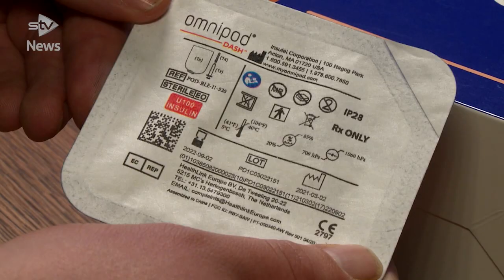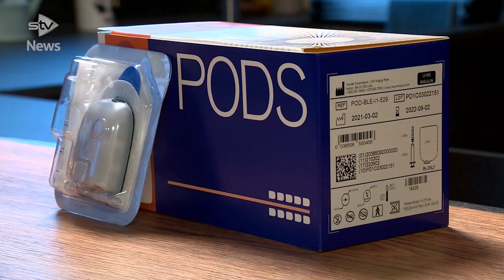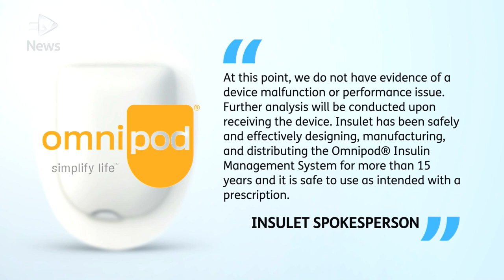Widower calls on health boards to ban insulin device over fears it killed husband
The death of a lawyer has sparked an investigation over fears a medical device delivered a fatal dose of insulin as he slept.

Paul McNairney, 39, died last month after the Omnipod is said to have delivered four days’ worth of insulin in less than an hour, according to according to data obtained by the legal firm Digby Brown.

The advocate, from Glasgow, received the device on the NHS and had been using the US-made insulin pump since July.

However, after his death the device was seized by police and is now being analysed by health experts.